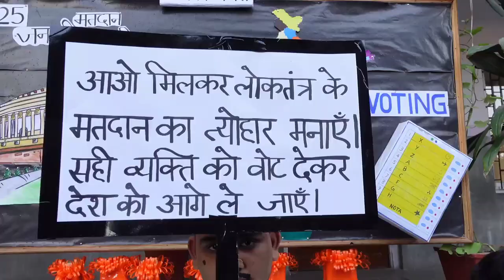National Voters' Day 2021 || HINDI PLAY || Presentation BY Students